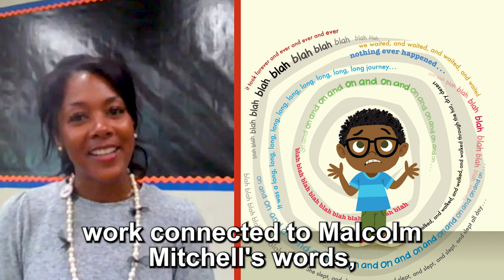Teacher Review: My Very Favorite Book in the Whole Wide World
First grade teacher Kriscia Cabral from Highland Ranch Elementary in San Diego, California, shares how she uses My Very Favorite Book in the Whole Wide World by Malcolm Mitchell in her class to teach creative writing, collaborative writing, and social-emotional skills, and to encourage her students to create their own very favorite book in the whole wide world.

And be sure to check out Malcolm’s Share the Magic Foundation with your class for ways to get involved with Malcolm on your students’ reading journeys! readwithmalcolm.com